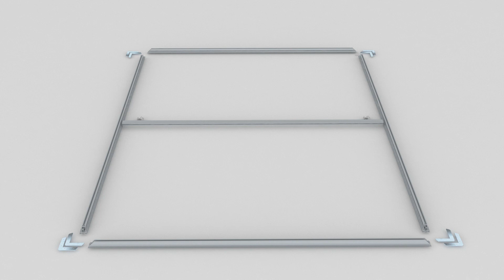Textielframe dubbelzijdig | SEG-frame double sided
Een dubbelzijdig textielframe biedt talloze mogelijkheden op het gebied van indoor events. Het textielframe wordt gecombineerd met twee textiel foto’s voorzien van een siliconen strip. U bepaalt zelf wat de voor- en achterkant is.